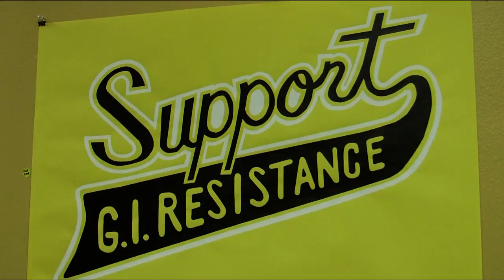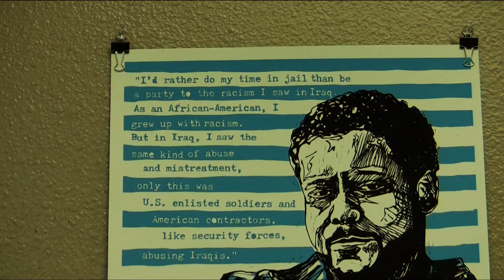"War is Trauma" Print Portfolio Exhibit in Austin, TX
Under the Hood Cafe and Outreach Center presents "War is Trauma" print portfolio series. War Is Trauma is a portfolio of handmade prints produced by the Justseeds Artists' Cooperative in collaboration with the Iraq Veterans Against the War (IVAW). For this project over 30 artists* from Justseeds, IVAW, and their allies have each created a print that addresses ?Operation Recovery,? and to focus public attention towards important issues not being publicly discussed Post Traumatic Stress Disorder (PTSD), Military Sexual Trauma (MST), and Traumatic Brain Injury (TBI). Learn more the work of Under the Hood and Operation Recovery Campaign efforts at Ft Hood from Iraq Veterans Against the War members and Under the Hood staff and volunteers. Friday, April 20, 7pm 5604 Manor Rd. Austin, TX A ZGraphix Production. Produced by Grace Alfar. Directed by Jeff Zavala.